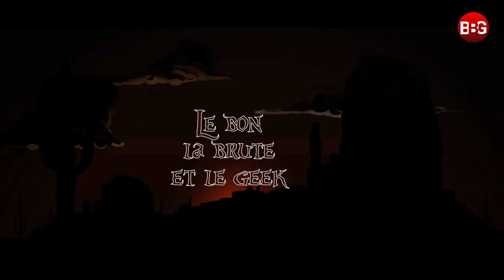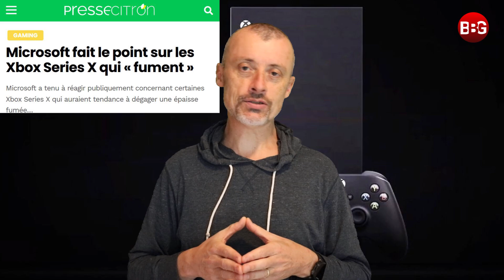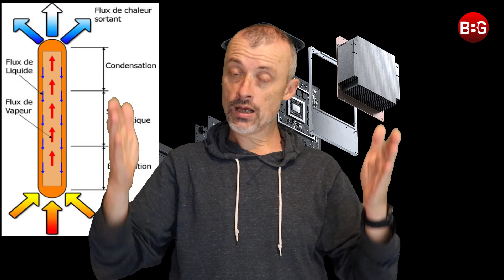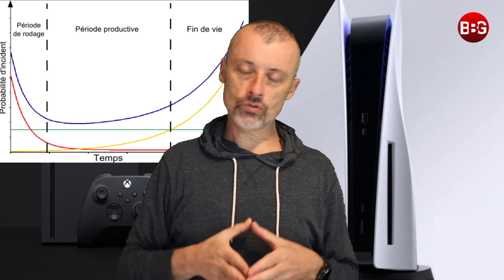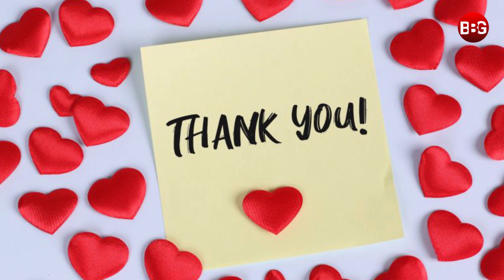UBISOFT - BIENVENUE CHEZ BUG LAND !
Mon retour parmi vous ^^. Et pour fêter ça, on revient sur deux petites news, la vapoteuse Xbox series X et Assassin's Creed Valhalla ou la machine à Bugs.

 @NVIDIA GeForce    @PlayStation   @Xbox   @Nintendo ​ @PlayStation France   @Xbox FR ​ @AMD

XBOX SERIES X & S SWITCH PS5 NVIDIA AMD

00:00 : INTRO
00:28 : MERCI
01:42 : XBOX la VAPOTEUSE
06:46 : UBISOFT, La machine à Bug